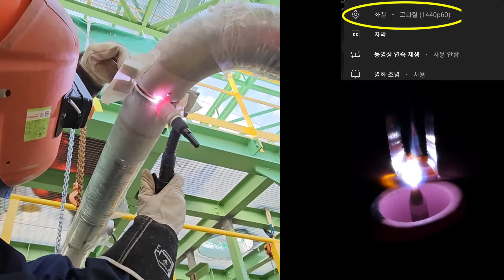핸디맨은 좁은갭과 넓은 갭을 어떻게 용접하는가?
안녕하세요
오늘은 현장 용접을 준비했습니다
파이프의 틈새에 유의하며 용접방법을 결정합니다
넓은 틈새는 전류를 낮추고
좁은 틈새는 용접봉의 공급을 많이 넣어 줍니다